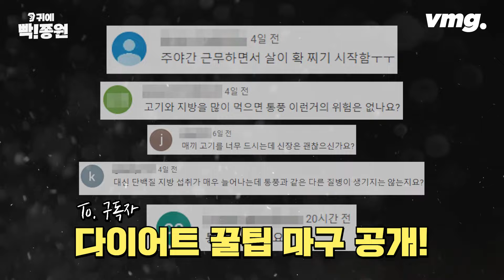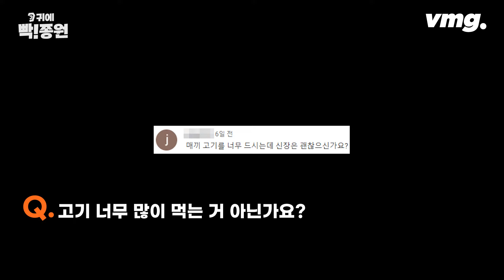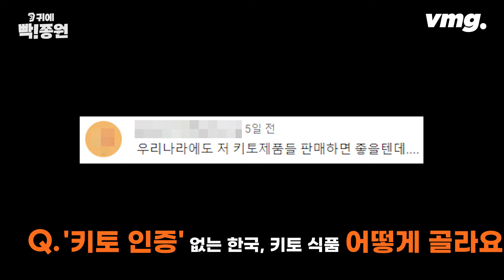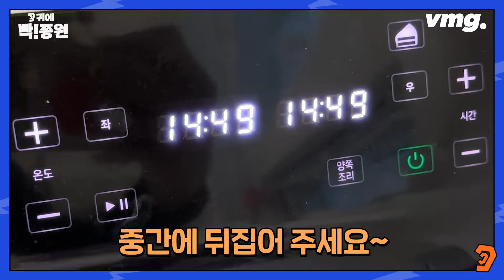기자 다이어트 영상에 쏟아진 질문..모두 공개합니다 / 귀에빡!종원 / SBS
현실을 살며 다이어트를 하기는 녹록 않습니다.직장인은 당떨어지면 간식도 먹어야하고, 회식 나가면 술도 마셔야 합니다. 억지로 끊으려면 더 지속가능성이 없어지고 바로 요요로 이어집니다.
끊지 마세요. 먹는 음식을 이렇게만 바꿔보세요. 꿀팁 레시피 나갑니다!